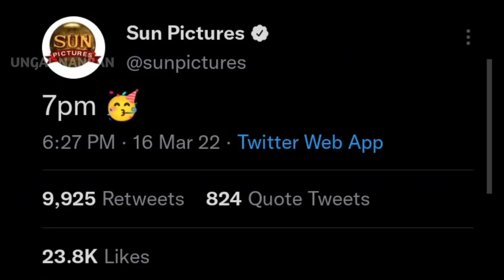Official : BEAST 2nd Single From March 19th | Singing Thalapathy Vijay | Sun Pictures Announced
Thalapathy Vijay Cinema Updates And All News Uploading in